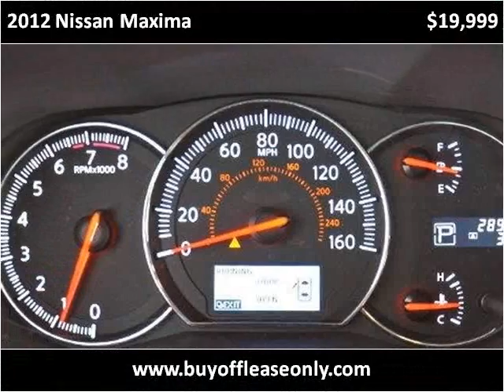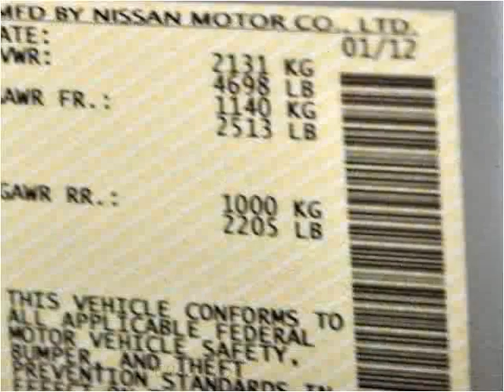2012 Nissan Maxima Used Cars Lake Worth FL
This 2012 Nissan Maxima is available from Off Lease Only.